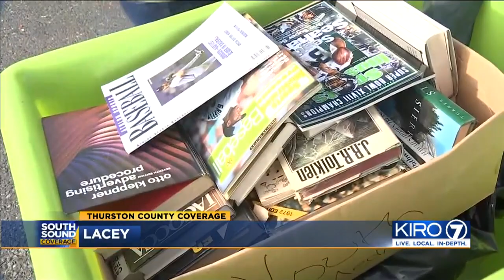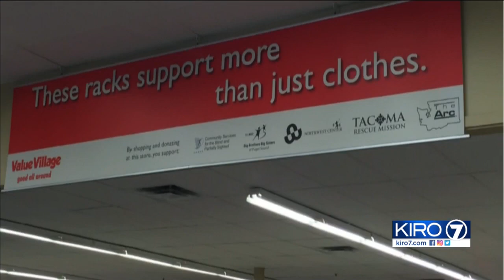VIDEO: Judge rules Value Village misled shoppers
A judge has ruled that Value Village deceived customers in its advertising and misled consumers that it was a charity or nonprofit for a decade, the Washington state attorney general announced Friday.